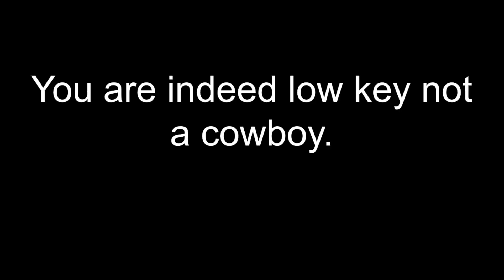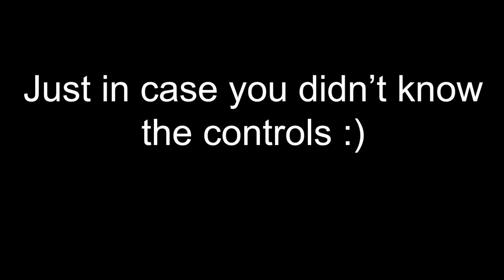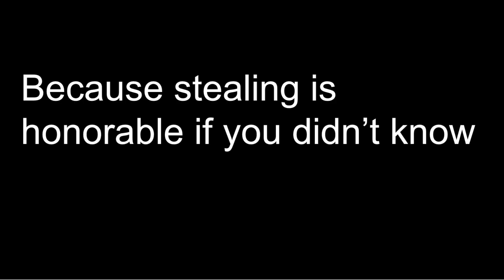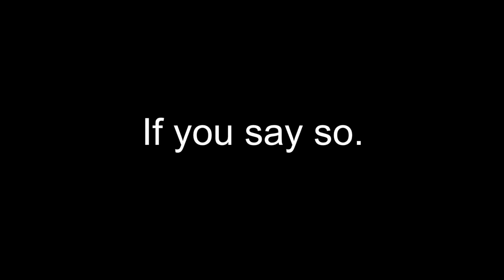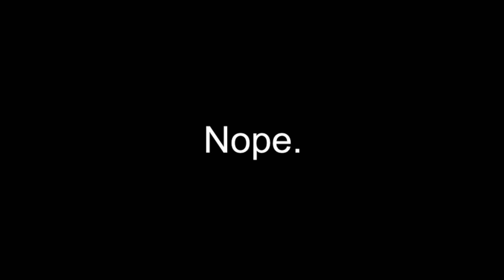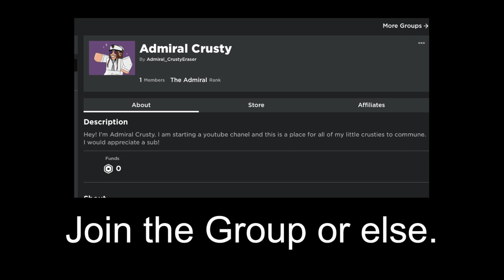Becoming a COWBOY in WESTBOUND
Giddy-up.

(cowboy, westbound, roblox, admiral, admiral crusty, yeehaw, crusty eraser, cowboy video game )